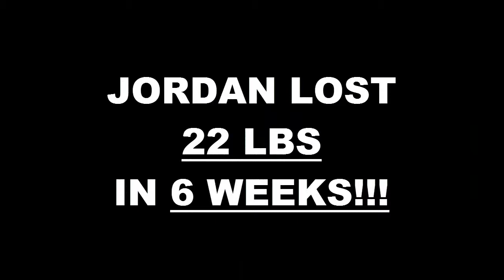Kearny Mesa Weight Loss Fitness 6 Week Challenge Results - Jordan Martens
We will now check the result of Jordan's 6 week weight loss challenge!